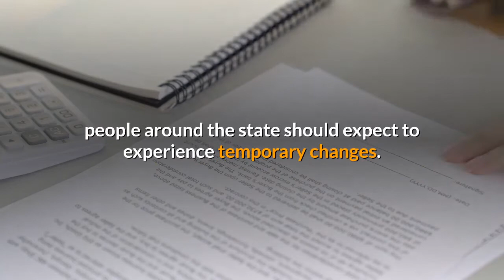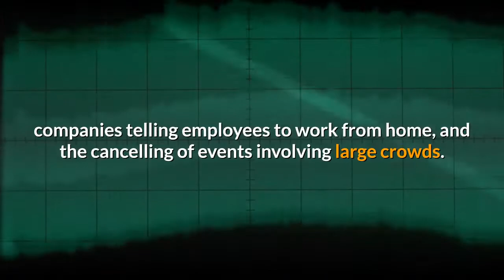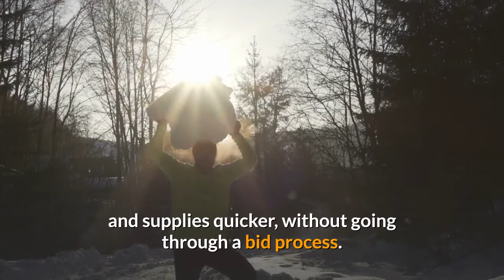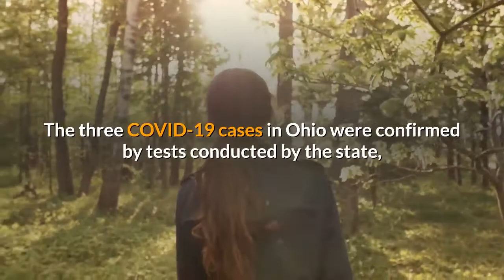Coronavirus OHIO: DeWine Declares State of Emergency After Ohio Confirms 3 Cases of COVID-19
The worldwide outbreak of the coronavirus disease known as COVID-19 has officially landed in Ohio with Gov. Mike DeWine (R-Ohio) immediately signing a state of emergency after health officials confirmed the first three cases.

After weeks of following the headlines of a coronavirus outbreak in other countries and in the Pacific Northwest, DeWine delivered the news that the virus is now in Ohio.

"This afternoon we learned that three Ohioans have tested positive for COVID-19," DeWine said.

The three people who tested positive for COVID-19 are all from Cuyahoga County in their mid-50s.

There's a married couple, a man and a woman, who recently returned from a Nile River Cruise.

The third person is an unrelated case. A man who attended the American Israel Public Affairs Committee conference in Washington, D.C.

DeWine warned that, with the official presence of the coronavirus, people around the state should expect to experience temporary changes.

"From what we see around the world and the United States, this disease will for a period, will for a period, significantly disrupt our lives," said DeWine.

Examples of disruptions in other states dealing with the coronavirus include school closures, universities requiring students to complete courses online, companies telling employees to work from home, and the cancelling of events involving large crowds.

A priority for the state is to prevent the spread of the virus and to inform people on how to limit exposure for those deemed to be vulnerable to COVID-19. Public health officials say delaying the spread of the virus can reduce the stress on medical facilities and their resources. The high-risk population include people who are elderly, those with compromised immune systems or pre-existing conditions, and health care workers.

Dr. Amy Acton, Ohio Department of Health director, said people who live with someone at high-risk should also be vigilant.

"When you are in a household with someone who's at risk, treat yourself as if you have the disease and take the same precautions and that's how we can protect our most vulnerable," advised Acton.

DeWine says Secretary of State Frank LaRose (R-Ohio) will roll out more information on how the state plans to prevent the spread of germs during the March 17 primary election. For example, DeWine says the 75-plus polling locations set in nursing homes will be moved to a different location. He encourages people to avoid large crowds by voting early at their county board of elections or by mail.

As for large events, such as Dayton and Cleveland's scheduled NCAA March Madness Tournament games? DeWine says a panel of health experts is analyzing different situations, including those games, adding that there was no announcement on that at this time.

"Look we have to be cautious. This will changes people's lives for a while and the whole goal is to make sure Ohioans are safe and so we have to focus on that," said DeWine.

DeWine signed a state of emergency Monday which allows the state to attain medical equipment and supplies quicker, without going through a bid process. He also canceled all nonessential travel by state employees and announced that the large Bureau of Workers' Compensation expo had been postponed.

"This is certainly no ordinary time. It's important for us to take aggressive action to protect Ohioans and the actions we take now will in fact save lives," said DeWine.

The three COVID-19 cases in Ohio were confirmed by tests conducted by the state, which just started its own testing this weekend.

Acton says the state is carrying out what's known as "contact tracing", where epidemiologists retrace the steps of people confirmed with COVID-19 to see who else might've been exposed to that person. The state will notify anyone who came into contact with someone who has COVID-19.